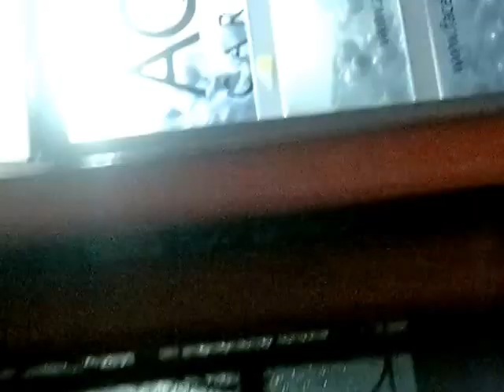Form STYL @ Gigi Craciun pe terasa FLORA......